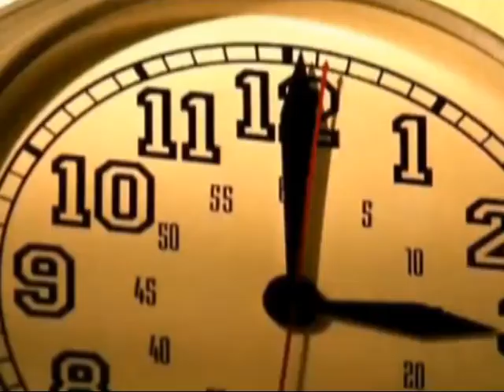ECDS Gyöngyös - Britney Spears_One More Time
Videóklipp remake ,a  gyöngyösi Zoltán Erika Tánciskola Jóvoltából!